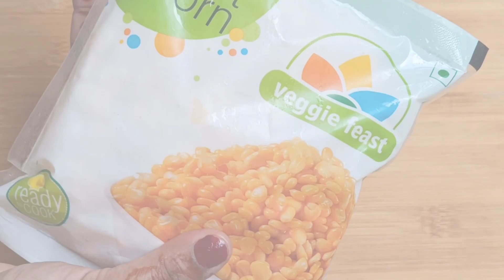MASALA SWEET CORN 🌽: PVR CINEPLEX STYLE SPICY SWEET CORN-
hello friends ,

I extend my  heartly  welcome to the Deepika's kitchen.

Today I  am going to share you a wonderful recipe that you often have experienced in the shopping malls ,  cineplex ,  or PVR cinemas that is spicy sweet corn .

we all enjoyed it a lot .

in this recipe I am going to share you how we also can make the spicy sweet corn at our home .

so without any delay , let us  start  the delicious sweet corn recipe .

for that I have used the frozen sweet corn.
 and the frozen sweet corn are not need any kind of boiling.

 if you use the raw sweet cons , they need the boiling at first.

 so because I am using the frozen sweet corn so  I skip the boiling stage.

first of all take a pan  in  low flame and also take a butter cube in the pan . allow it to melt . after the melting of the butter ,  add 200 grams of sweet corns and saute it for another 5 to 7 minutes.

 we need to make  the water dry from the cons ,  as well as the colour of the corns , will turn to golden brown .

after five to seven minutes turn off the flame .

and take the sweet corns in a mixing bowl and now add half teaspoon of chat masala powder , and half teaspoon of Kashmiri red chilli powder , and one fourth spoon of black papper powder and salt according to your taste.

 add  lemon juice of half lemon.

 so friends ,  serve the spicy sweet corn in the paper cups.

 this is all ,  that we have experienced in the shopping malls.

 I hope this spicy sweet corn will be a delicious recipe for you you and you will like this recipe a lot .

with this hope ,  let me take your permission to say goodbye .

soon,  I will introduce one another exciting recipe with all of you.

 till then take care ,  keep smiling and enjoy the delicious range of the foods at your own kitchen.

 thank you so much , have a great time.